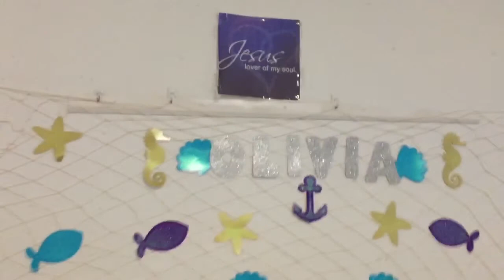DIY crib tutu skirt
Diy crib tutu skirt all you need is tool that’s your color of chose and ✂️  stay 💕